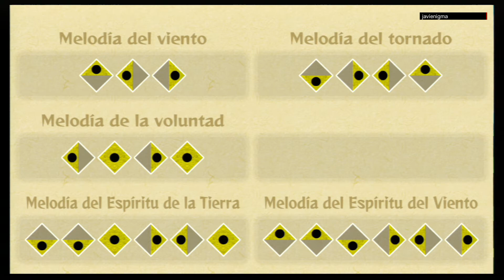Zelda The Wind Waker | Cap. 20 | Let´s play en Español l WiiU HD1080p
Esta aventura épica de Legend of Zelda comienza con nuestro héroe sumido en una crisis familiar. La tranquila vida de Link en una pequeña isla se ve alterada un día aciago cuando su querida hermana es raptada por una enorme ave. Naturalmente, nuestro héroe inicia su rescate espada y escudo en mano. La búsqueda da lugar a una aventura épica por tierra y mar; en la que Link trata de encontrar pistas sobre el paradero de su hermana.

Por su animación excepcional, The Legend of Zelda: The Wind Waker sobrepasa la originalidad de Ocarina of Time y Majora's Mask para Nintendo 64 y nos ofrece una experiencia única propia de la saga. Verás que la expresión de los personajes cambia al reírse, llorar, enfadarse o sorprenderse y que estos llevan a cabo distintas acciones que los llenan de vida. Además, el mundo de Link nunca ha sido tan atmosférico. Los alucinantes efectos como el fuego, sombras y humo te hacen sentirte aún más parte de la acción.

Obviamente, la fantástica jugabilidad que caracteriza la saga está presente en The Wind Waker. Link puede atacar con la espada (con un nuevo potente movimiento), desviar golpes con el escudo, meterse por huecos, y -por primera vez- recoger armas que sueltan los enemigos. Por otro lado, The Legend of Zelda: The Wind Waker cuenta con ese increíble sistema intuitivo de manejo que los fans de Zelda esperan siempre de esta apreciada saga.

The Legend of Zelda: The Windwaker, Nintendo, WiiU, Español, Zelda, Link, Koholint, Gameplay, Javienigma,